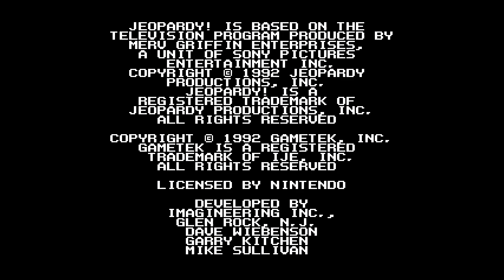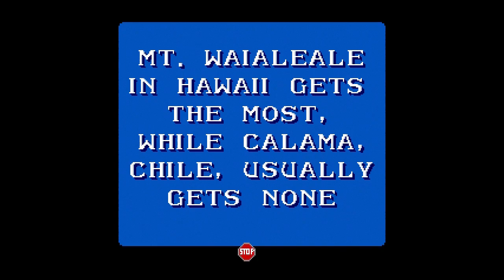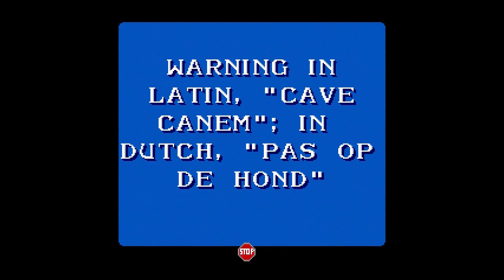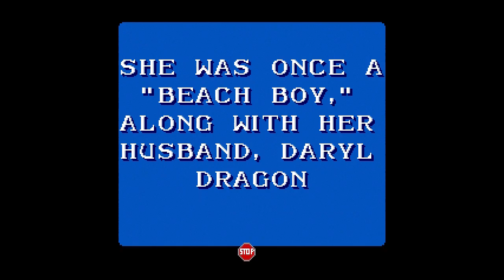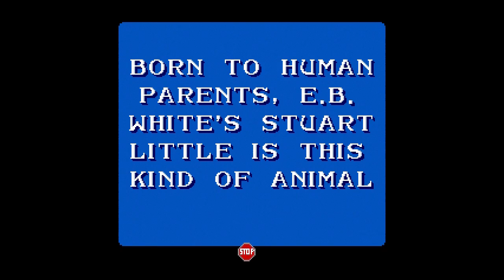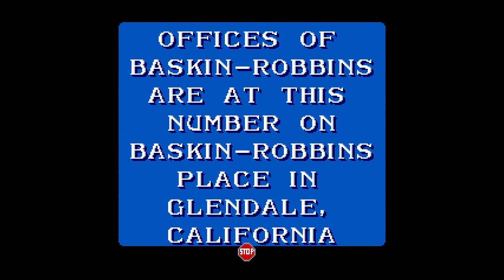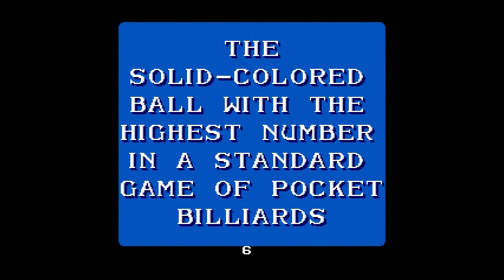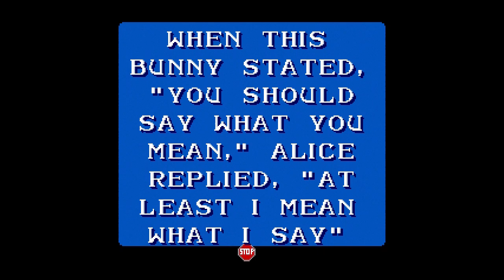Jeopardy! [SNES] Game #29 on May 15th 2022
Watch as I play my 29th game on the Super Nintendo game JEOPARDY!. This was played against two CPU opponents.

FINAL RESULTS:
1st Place: ME with $21,600
2nd Place: ROB with $7600
3rd Place: JENNY with $4200

JEOPARDY! was released in December 1992 for the Super Nintendo in North America. The game was developed by IMAGINEERING INC. and published by GAMETEK.

Date Captured: Sunday, May 15th 2022
Capture Device: Elgato HD60 S
Editing Software: Pinnacle Studio 24 Ultimate